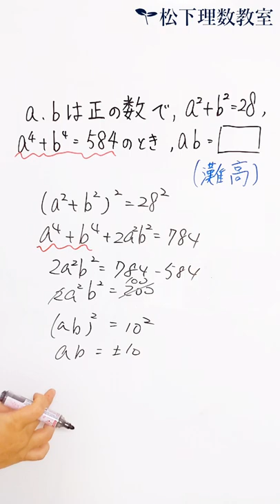【中学数学】因数分解の利用(難しい)｜灘高校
最近の本動画
【魔法陣】激ムズです　テクニックを使って計算を楽にする｜2022年度 慶応義塾中学校

【中学受験　算数】おでん型の面積を求め方｜2022年度 早稲田実業学校中等部

ネット名ではシュウで名前を使っています。